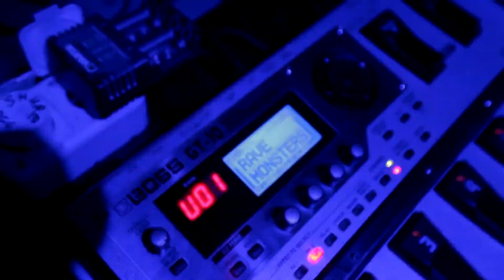oneBYone feat AncepScore - Piranha (FIRESPACE Live) 3.11.2012 Rogachev.mp4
Dubstep. Drumstep. Belarus. oneBYone
совместный трек проекта oneBYone feat AncepScore - Piranha в исполнении группы Firespace